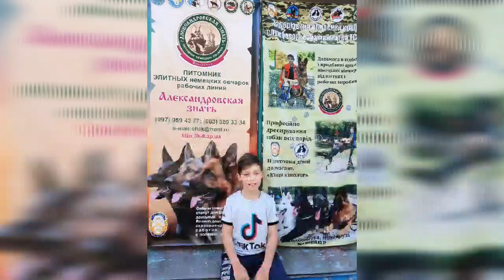Кинологический лагерь г.Никополь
Побывав в кинологическом лагере в городе Никополь, мы прослушали семинар,приняли участие в практических тренингах, взяли интервью у специалистов, заимели новых друзей и здорово провели время на пляже, а ещё побывали на историческом месте .Мы провели очень весело и продуктивно время на этой дружественной встрече. Хотим поблагодарить организаторов, специалистов и участников ,всё было супер. окд зкс никополь кинологическийлагерь#